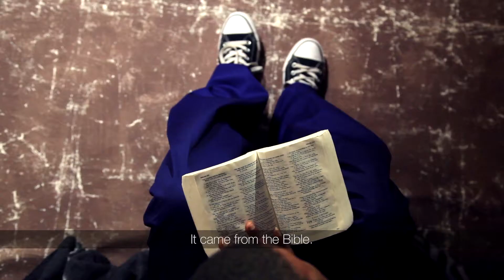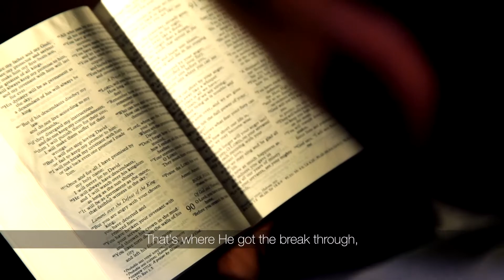Gordon's story || CBN Africa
"God changed my nightmare into a dream.”

Gordon’s life was marked by trials and hardships, but he met God in an unexpected place, finally encountering a true a Father-figure.